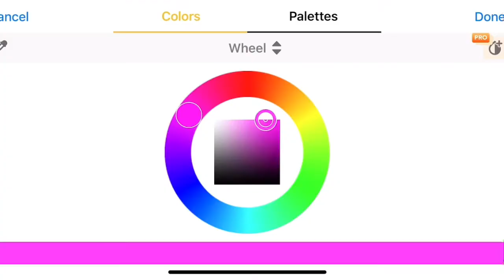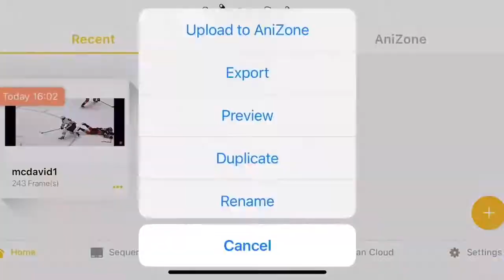Mc’David’s edit🔥| TIME LAPSE